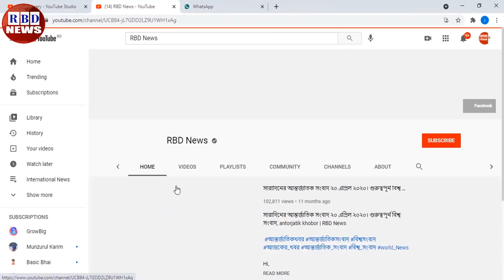গুরুত্বপূর্ণ আন্তর্জাতিক সংবাদ ১০এপ্রিল ২০২১। গুরুত্বপূর্ন বিশ্ব সংবাদ, antorjatik khobor, RBD News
গুরুত্বপূর্ণ  আন্তর্জাতিক সংবাদ ১০ এপ্রিল ২০২১। গুরুত্বপূর্ন বিশ্ব সংবাদ, antorjatik khobor, RBD News

Hi,

News Headline.

keyword.
bd news,
bdnews24 bangla,
bangladesh newspapers,
bangla news,
all bangla newspaper,
bdnews24,
আন্তর্জাতিক সংবাদ,
বিশ্ব সংবাদ,
ইরান,
তুরস্ক,
যুক্তরাষ্ট্র,
RBD News,
আজকের আন্তর্জাতিক সংবাদ,
international news,
আন্তর্জাতিক খবর,
আন্তর্জাতিক সংবাদ today,
সংবাদ আন্তর্জাতিক,
world news bangla,
ইরান আমেরিকা,
পাকিস্থান,
ভারত,
ইরানের আন্তর্জাতিক সংবাদ,
আন্তর্জাতিক ডেস্ক,
আন্তর্জাতিক খবর,
bbc news
news 24,
bd newspaper,
breking news today,
viral news,
top news bd,
hot news,
bangladesh,
probashi news,
probashider News,
RBD News,
bd youtube,
bd youtuber,
all news,
khobor,
bangladesh cricket,
interview,
Internetional News,

* ANTI-PIRACY WARNING *